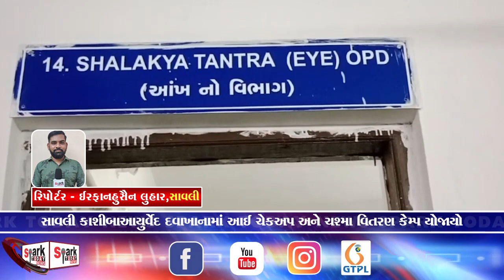સાવલી કાશીબાઆયુર્વેદ દવાખાનામાં આઈ ચેકઅપ અને ચશ્મા વિતરણ કેમ્પ યોજાયો 2023 | Spark Today News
સાવલી કાશીબાઆયુર્વેદ દવાખાનામાં  આઈ ચેકઅપ અને ચશ્મા વિતરણ કેમ્પ યોજાયો